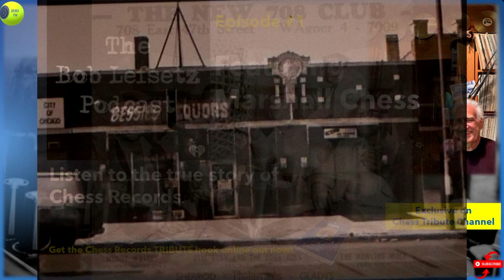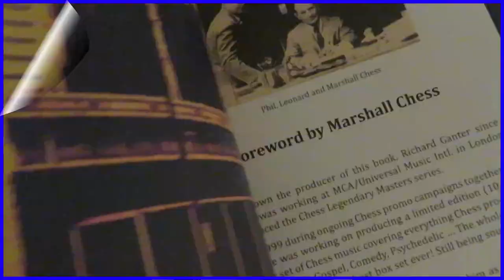Chess Records - Bob Lefsetz & Marshall Chess Podcast - Ep1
Hear MC talk exclusively on Chess Records Tribute  channel straight outta the history of the Chess family, the early biz ventures, influencial blues & rock'n'roll artists that changed the course of popular music. Listen to the record & producer legend right here. It's rockin!
Follow the story right here in 5 Episodes.

Courtesy of Marshall Chess & Bob Lefsetz.

Video edit Induna Entec.